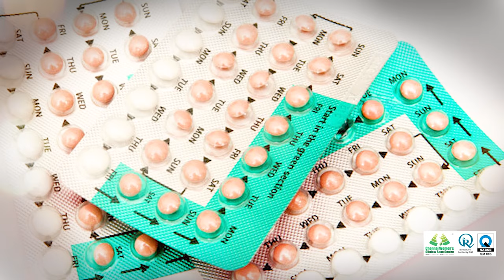How to take an Emergency Contraceptive Pill ? | Dr Deepthi Jammi,Cwc | Birth Control Pills,Pregnancy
Address
16, Vaidhyaraman Street, Parthasarathy Puram, T.Nagar, Chennai, Tamil Nadu 600017

treatment.